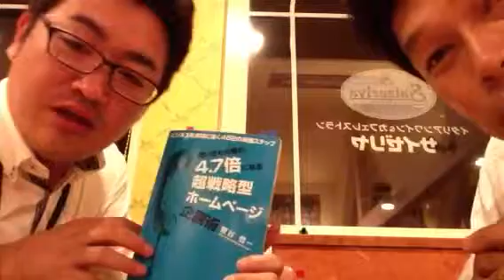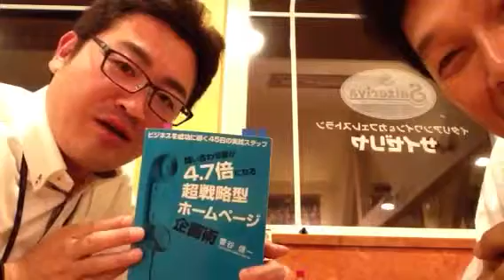7月6日水戸の結婚指輪・宝石の専門店飲みながら打ち合わせ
結婚指輪・ジュエリーの専門店　㈱ジュエリーネモト
【住所】茨城県水戸市笠原町300−1
【電話番号】029ー305－1811

ジュエリーネモトです